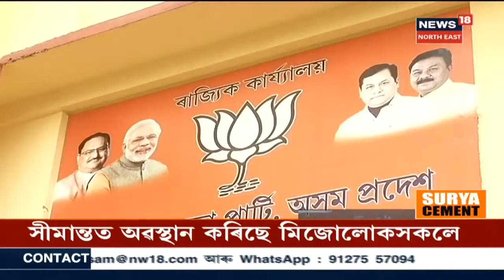দিনটোৰ শিৰোনাম | Camera দেখি লাজতে যেনিয়ে তেনিয়ে মুখ লুকুৱাইছে দালাল ৰাজীৱ পৰাশৰৰ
18 October, 2020: BJPৰ ষ্টিকাৰ লগাই দালাল ৰাজীৱ পৰাশৰে পাতিছিল চাকৰিৰ বজাৰ । কেমেৰা দেখি দেৰিকৈ হ'লেও লাজ লাগিল দালালৰ । P&RD কেলেংকাৰীত জড়িত দালাল ৰাজীৱ পৰাশৰ ।